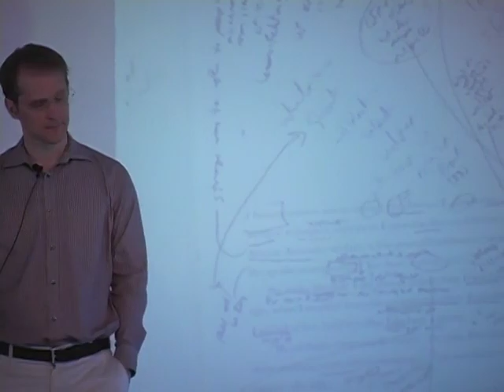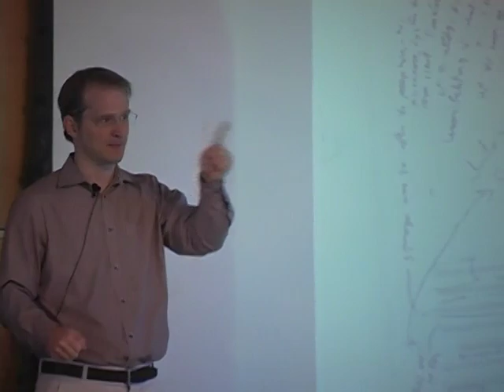MacReads Convocation, 2011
On Monday, September 5, 2011, Macalester professors, Dianna Shandy (Anthropology) and Jim Dawes (English), shed valuable insights on the book What is the What which is about the experiences of refugees and immigrants, and the phenomenon of the Sudanese "lost boys." Professor Shandy is an expert in African Studies and the experiences of international refugees; Professor Dawes directs Macalester's program in Human Rights and Humanitarianism. Following this presentation you will have the opportunity to discuss the book's major themes and questions in a small group setting with your peers.

What is the What is a novel by Dave Eggers which tells the compelling story of Valentino Achak Deng, a Sudanese refugee.